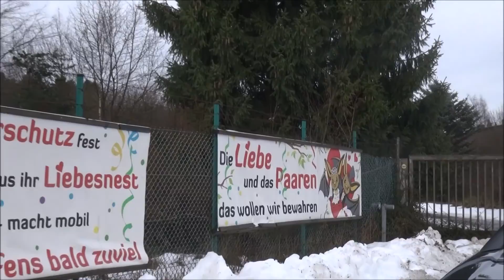Rundwanderweg am Munitionsdepot🪖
Leute seid gegrüßt!

Heute bin ich für euch in meiner Heimat unterwegs. Begleitet mich auf einer Wanderung zwischen zwei Bundesländern und entdeckt mit mir am Ende noch ein Luftwaffen-Munitionsdepot!